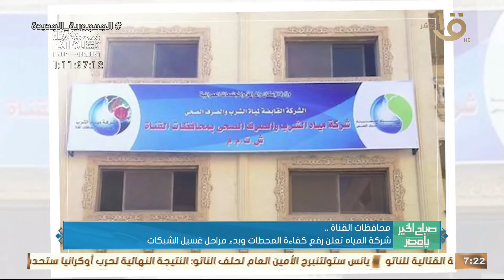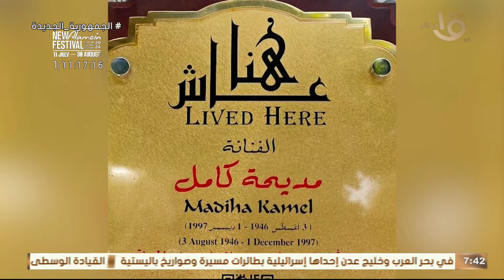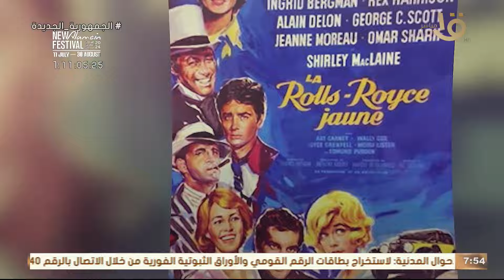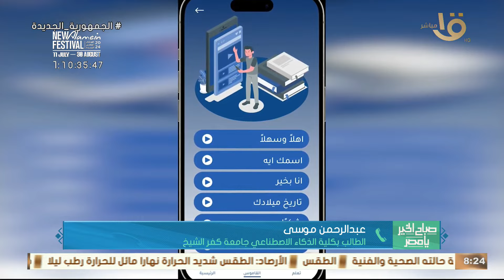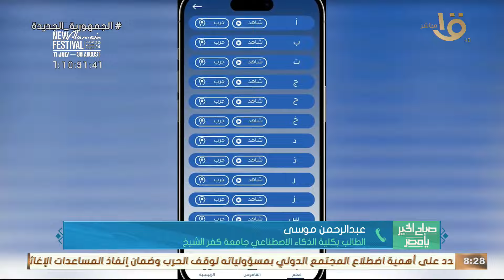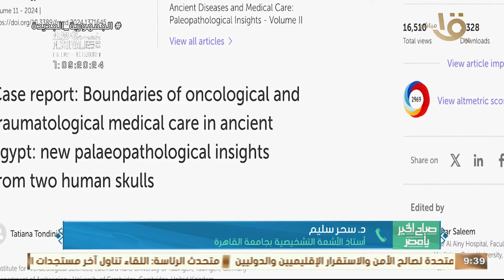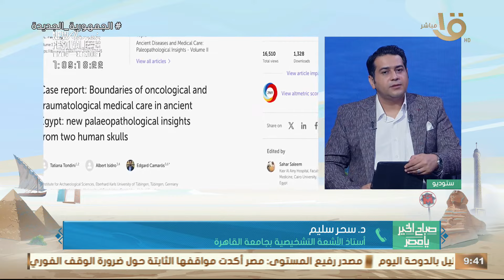صباح الخير يا مصر | نصائح مهمة لاستقبال ذروة موجة حارة قوية جدا.. حلقة كاملة 10-7-2024